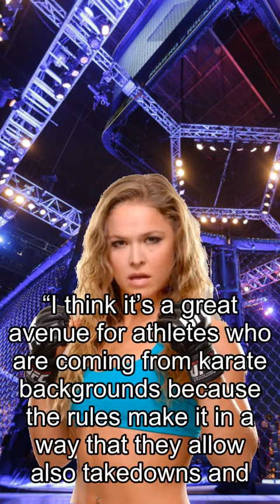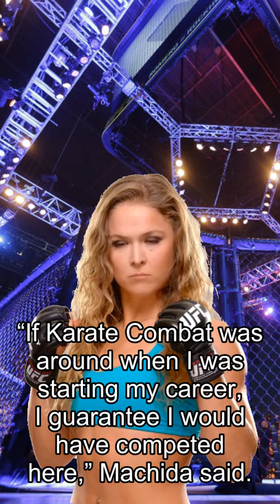Rousey about Fights, Karate Combat Returns With ‘Sensei’ St-Pierre